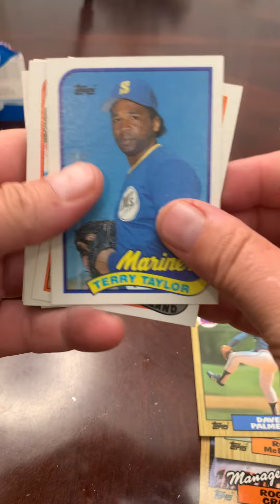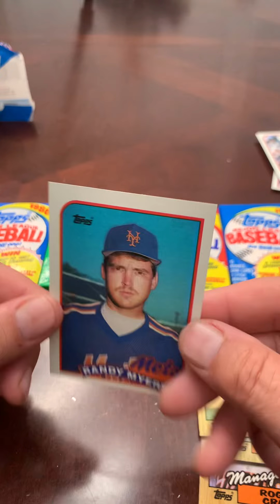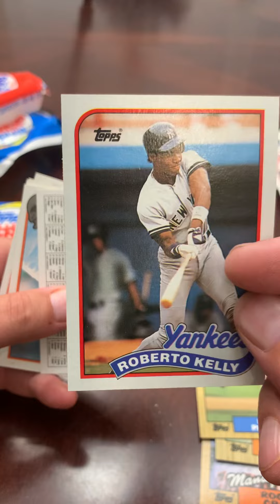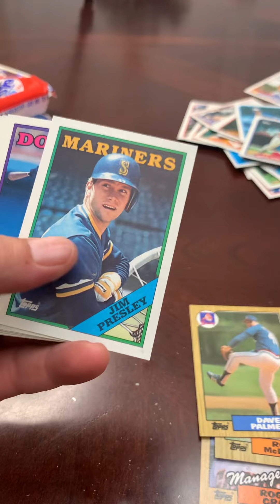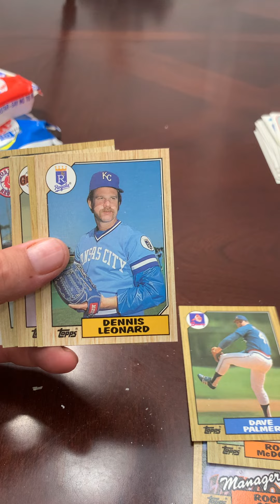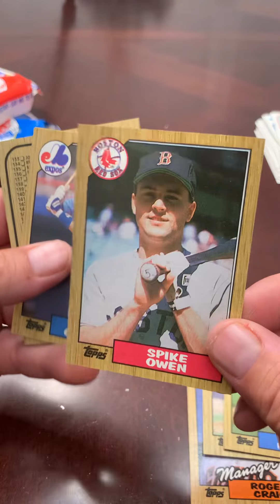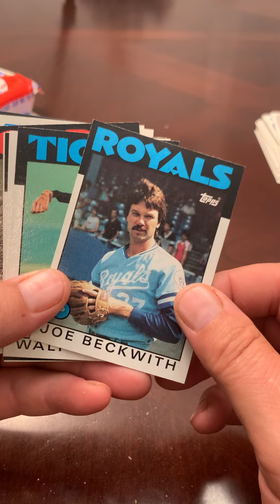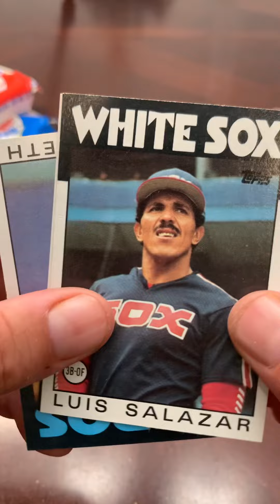Ep. 10: What's in a Topps part 2